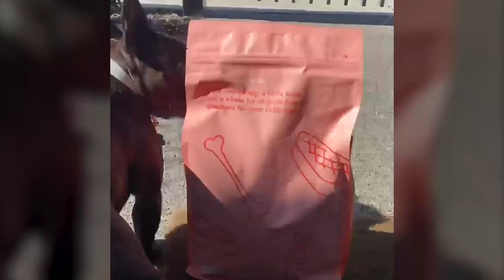Dyl & Friends | #111 Lin Jong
Lin Jong is a recently retired footballer from the Western Bulldogs! He is such an awesome guy, I have wanted to have him on the show for ages.

It was a fascinating chat. We explored his upbringing and introduction into AFL, doing some incredible work in the AFL’s multicultural community, the infamous Western Bulldogs 2016 campaign that saw him break his collarbone and return 1 match later to be awarded best on ground in the VFL premiership, the toll the game has taken on his body both physically and mentally and his big plans for where he wants to go next!

Dyl & Friends is produced by Dylan Buckley & Sam Bonser.
Co-produced by Sam Dalton
Damon Jackman of Creative Edge Films is responsible for video and audio production.